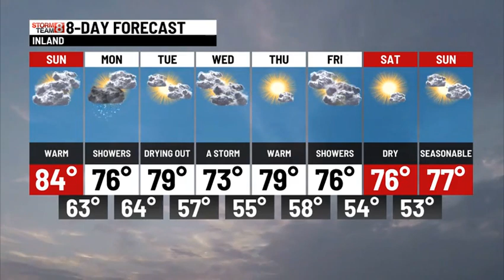Saturday Night Weather Update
Looking good for Sunday...some smoke returns.